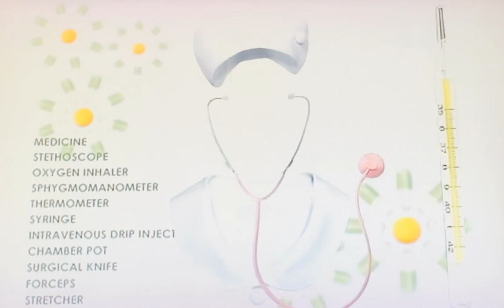ナースのお仕事 オープニング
ナースのお仕事初代オープニングです